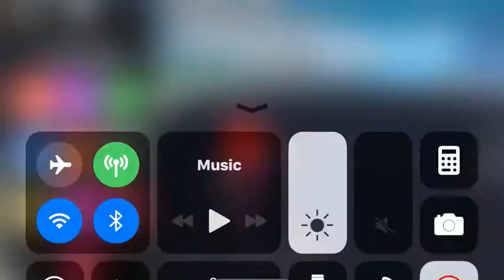Best of Roblox videos 20